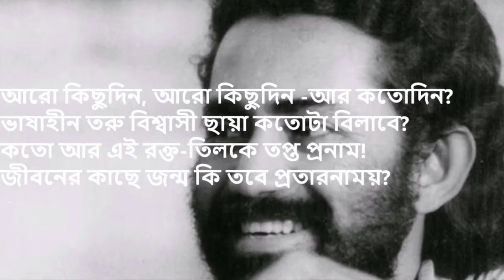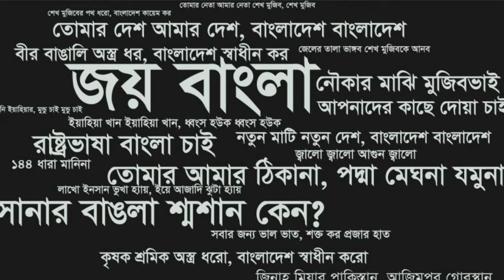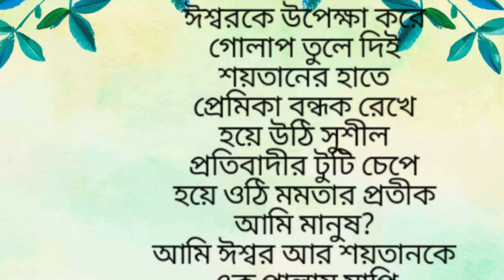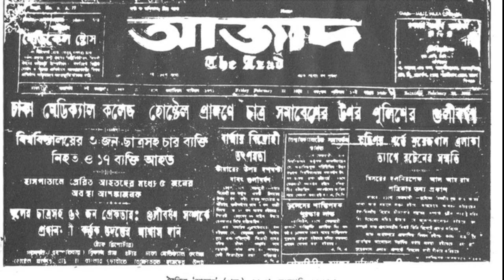Rudra Mohammad Shahidullah Biography | রুদ্র মোহাম্মদ শহীদুল্লাহ এর জীবনী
রুদ্র মোহাম্মদ শহীদুল্লাহর জীবনী

লেখকঃ জান্নাতুল ফেরদৌস লাকি
কন্ঠঃ ফাতেমা জিনিয়া আলম
সম্পাদনায়ঃ শাহাবুদ্দিন খান বিজয়

Writer: Jannatul Ferdaus Lucky
Voice: Fatema Jinia Alam
Editor: Sahabuddin Khan Bijoy